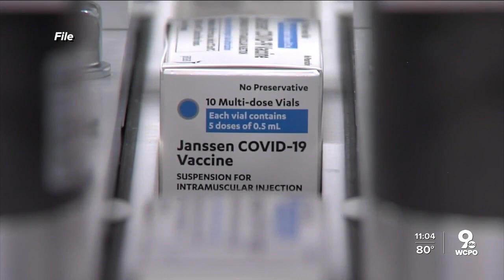Local hospitals prepare for federally recommended COVID-19 booster shots